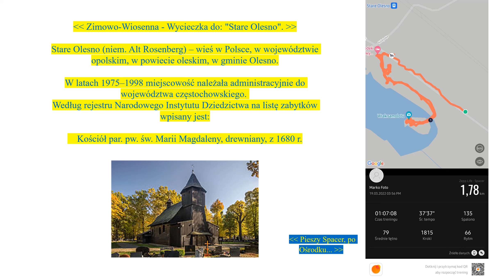Video_M - ''Prezentacja Zimowo-Wiosenna 2022''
- [Mój Projekt 7]: "Stare Olesno & Pszczyna".

- by/ Szamz Do Góry Głowa ft. Matiax (Prod. Friz)